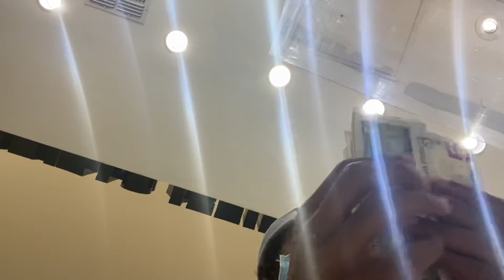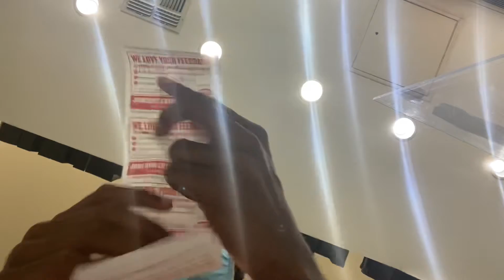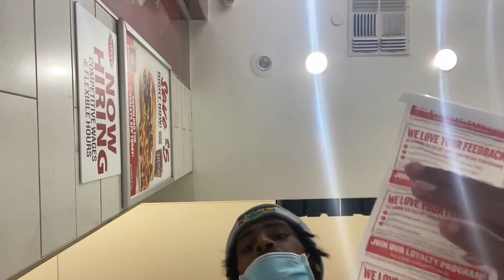TheJPhenomOfThe$t33ziiWxlffShow “To Vibe, or not To Vibe” Part 2 [EPISODE]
🎭 Comedy

New episode

Visit. wwwthepremixmofthesteezywxlffshow.com for more dope hilarious comedy episodes/videos

Vibe or no Vibe Part 2

Special guest (AJ JACKSON)

wit sacramentomadessj and stocktonmadetae

S1 Vibe Or No Vibe Episode #5